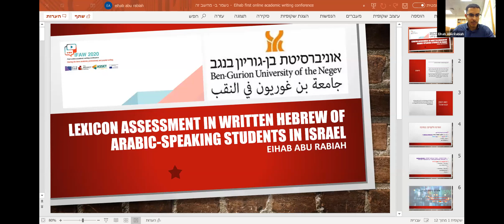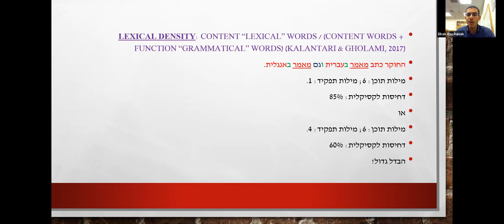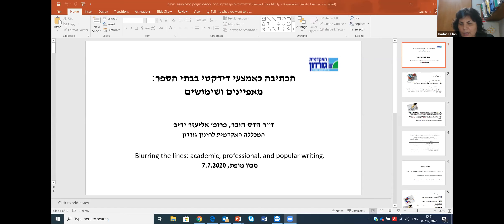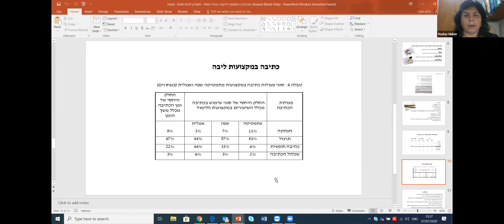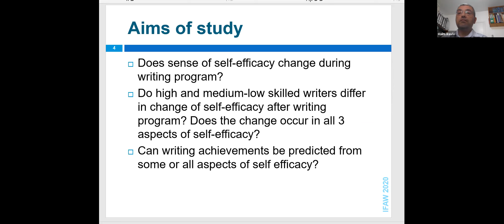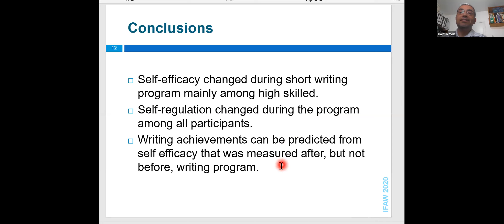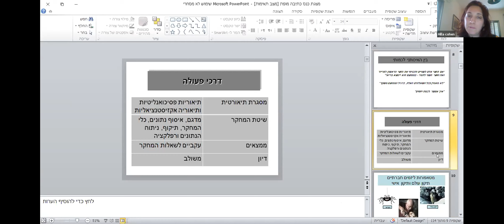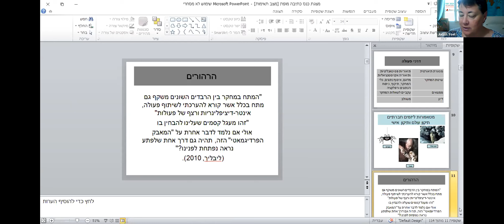ifaw 2020 - room 2 - session 6